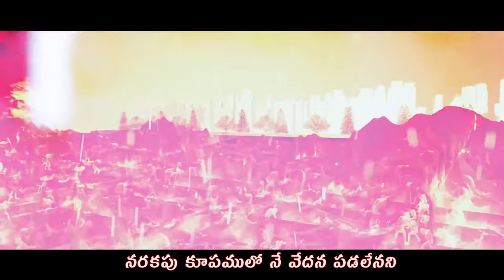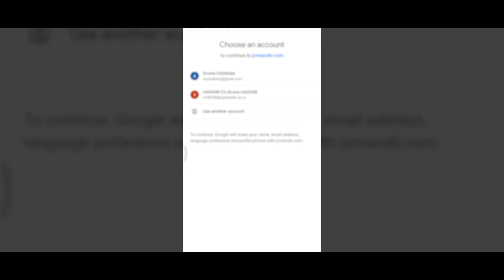Deham cheelutunna | GOOD FRIDAY SONG 2024 | Timothy Vemulapalli | Nissy John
బైబిల్ నేర్చుకోవాలి అనే ఆసక్తి ఉన్నవారు మమ్మల్ని సంప్రదించండి. Learn Bible

నిన్నువలె నీ పొరుగువాని ప్రేమించు. అదే పరలోకానికి మార్గం.
                                       - మత్తయి 19:19

పరిచర్యలో పాలివారవ్వండి.